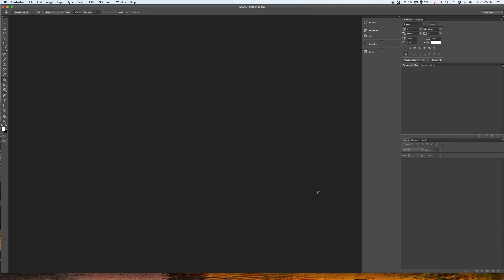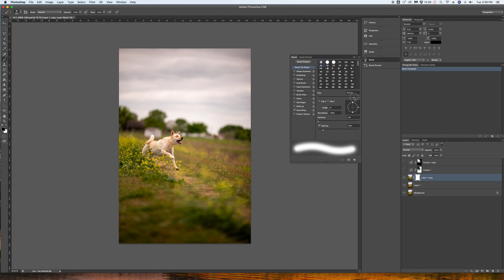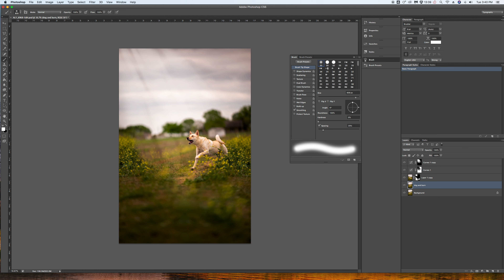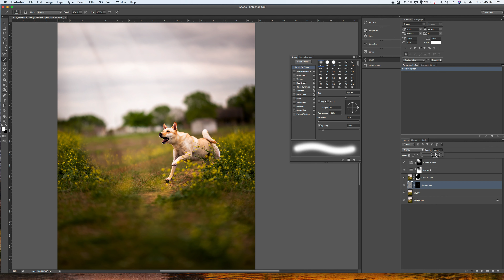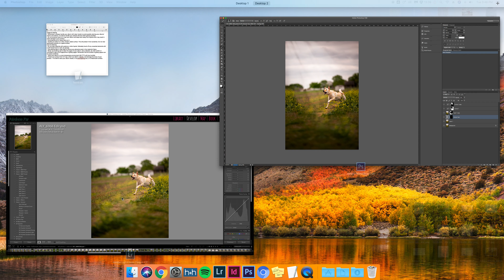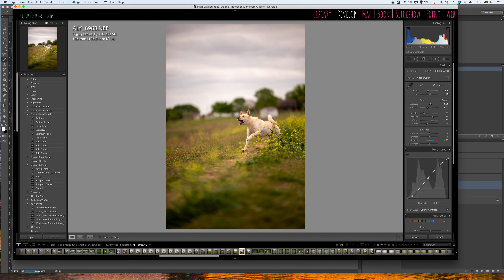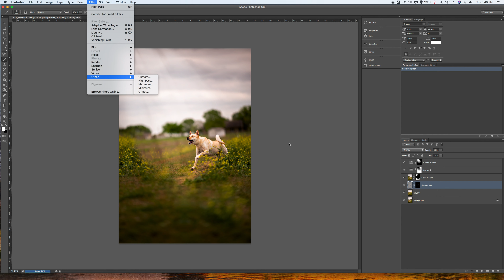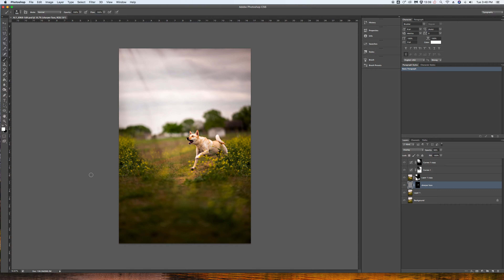Dramatic Dog Portrait Edits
Need help with creating dramatic portrait edits?  This video combines:

- Dodge & Burn
- Layer Masks
- Adjustment Layers

in order to create a dynamic photo.